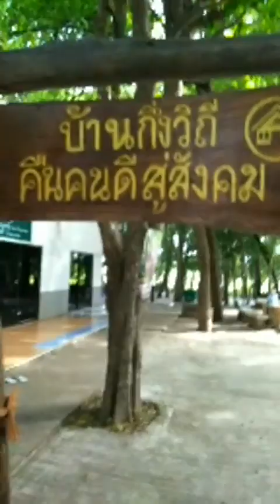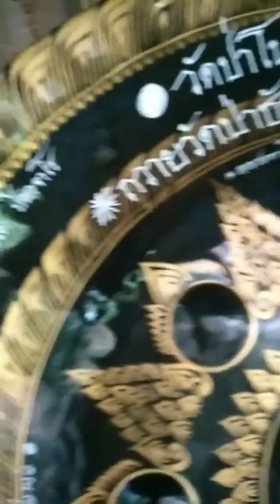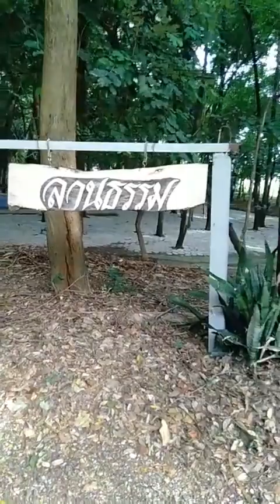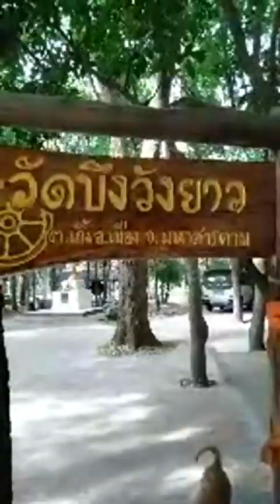23-6-2564 ทำตัวให้มีประโยชน์ | ธรรมะสะกิดใจ หลวงพ่อบุญทัน อตฺถกาโม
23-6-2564 "ทำตัวให้มีประโยชน์"